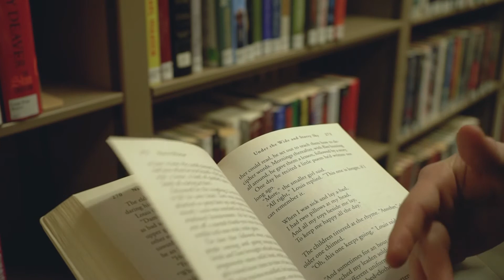Coopersville Public Library